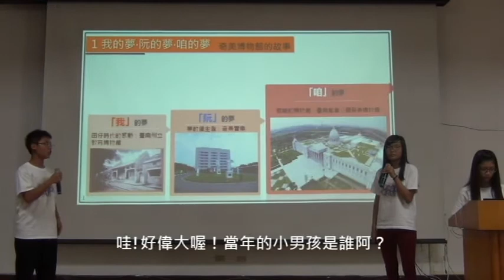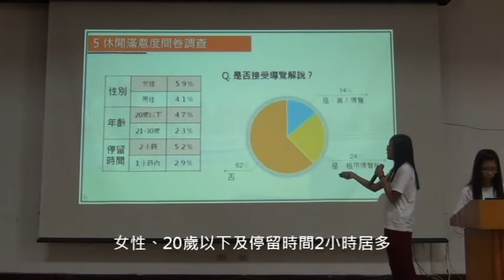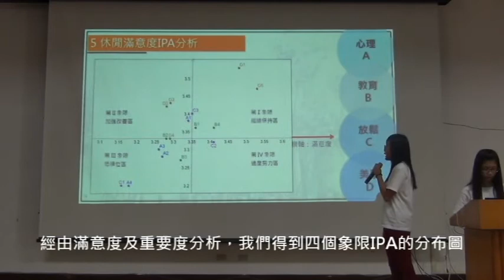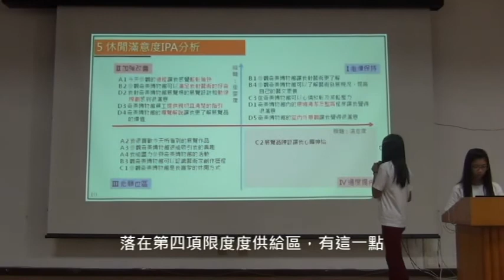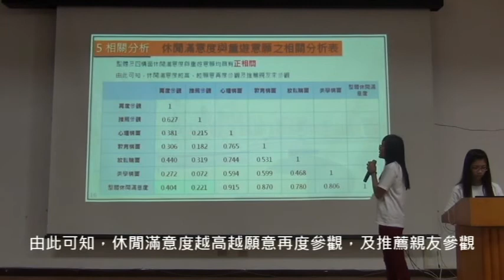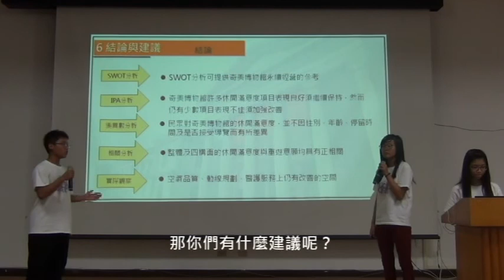1.專題組_06.商業與管理群佳作_國立台南高級海事水產職業學校_藝奇夢美-探討奇美博物館之休閒滿意度相關研究